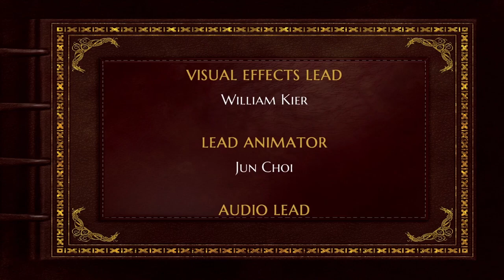Evna Plays Bard's Tale 4 Episode 77 THE END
⚔️ Can You Conquer the Shadows Lurking Beneath? | The Bard’s Tale IV: Director’s Cut 🎻
Join Evna as we delve into the dark dungeons and treacherous labyrinths of The Bard’s Tale IV: Director’s Cut. In this episode, a long-dormant evil stirs from the shadows, threatening the realm once more. With your wit, spells, and the power of song, you must face the lurking darkness head-on. Are you ready to rise as the hero this world desperately needs?

About the Game:
The Bard’s Tale IV is a classic dungeon crawler reborn, combining old-school RPG mechanics with a modern twist. Explore a richly crafted world filled with devious traps, complex puzzles, and challenging battles as you lead a band of misfit heroes against a growing ancient evil.